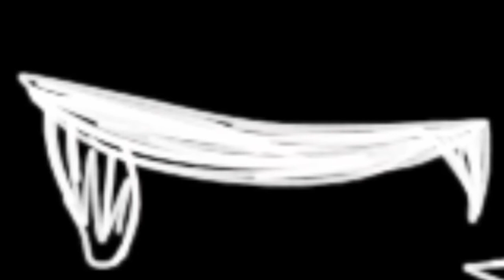Alone : Scourge et hollyleaf 💘